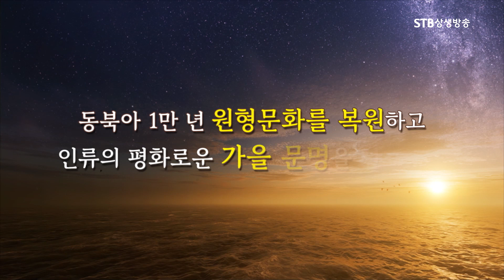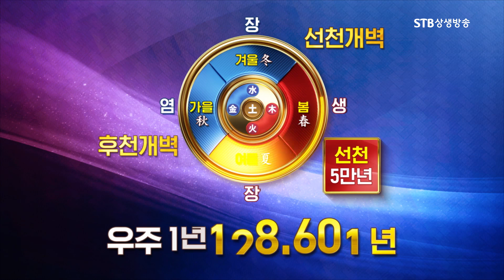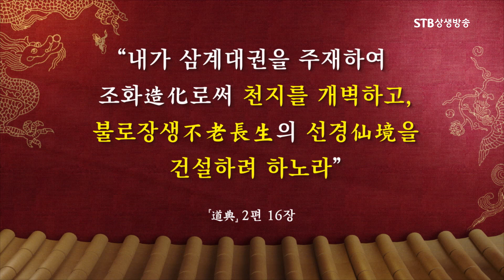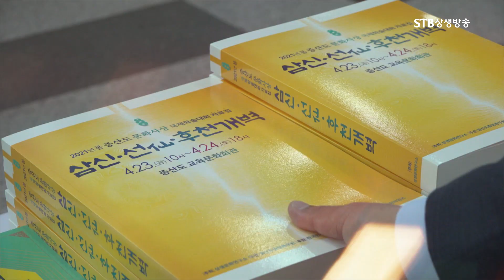2021 가을 증산도 문화사상 국제학술대회 초대의 글ㅣ후천 선 문화와 상제ㅣ2021년 11월 23일(화)~27일(토)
2021가을 증산도 문화 사상국제학술대회
11. 23.(화) 9시 30분~11. 27.(토) 18시
유튜브 예약주소